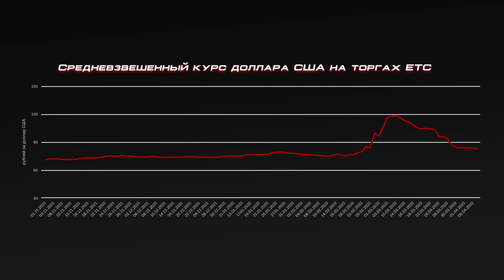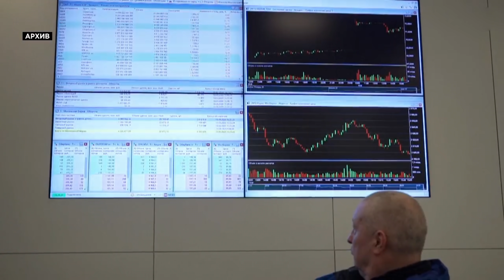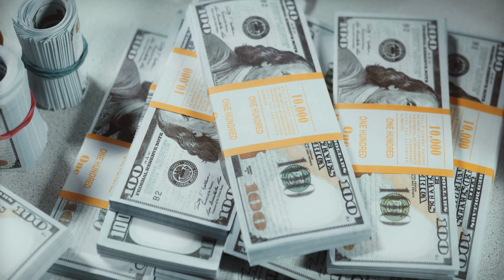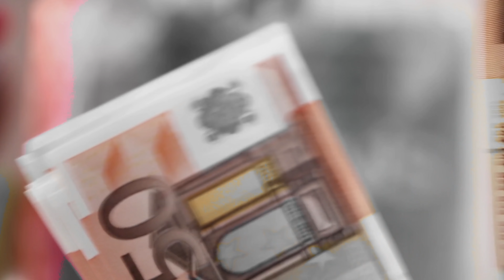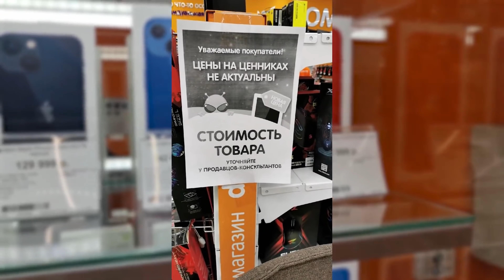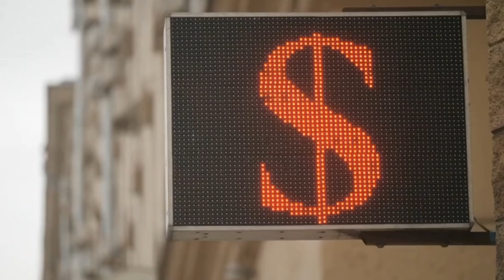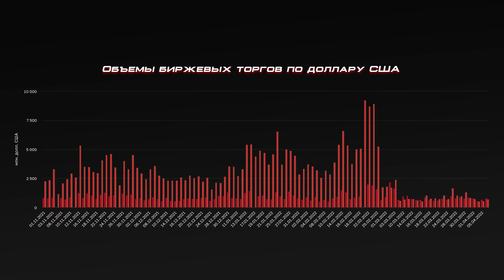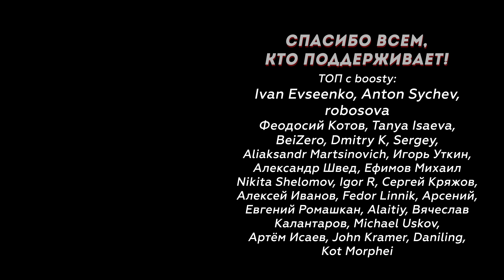ЧТО ПРОИСХОДИТ С РУБЛЕМ? | FURYDROPS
Поддерживайте канал!
Сбер: 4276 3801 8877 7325
Альфа: 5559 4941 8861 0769
BTC: bc1qffl6lt8zmgfupj0wuj7dkt90lk95lvtw5xjmak
ETH: 0xb27a8d428f823aCBB498B8A5a893d8f86d95569B
BNB: bnb1j7wjvcnz0rpnaqdghs5xc4nn2uhgrhrhqgnd2n
DASH: XiN5CC9XrVNRBDhuke5dVtr7cUkqap8uSg
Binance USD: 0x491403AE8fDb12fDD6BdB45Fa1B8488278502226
USDT-TRC: TCcWmh5gEiLVhW9wjkbd7DN4k3x7hf9gFK

Еще в середине февраля за один доллар давали примерно 75 рублей. 24 февраля рубль по понятным причинам стал стремительно дешеветь. Пик пришелся на конец первой декады марта - тогда за один доллар можно было купить аж почти 129 рублей. А уже 7 апреля курс вернулся примерно к тем же значениям, что были до начала так называемой спецоперации.

Так что, черт возьми происходит? Что будет дальше? Чего ожидать? Об этом в сегодняшнем выпуске.